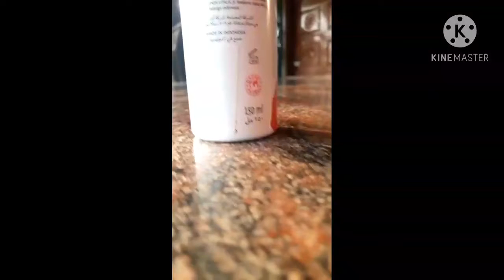How I make my background blur ?